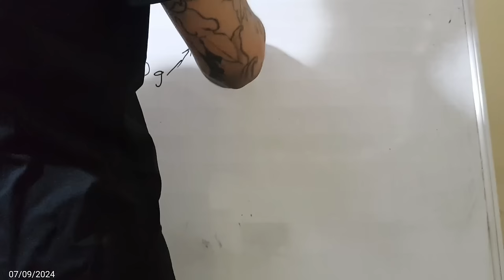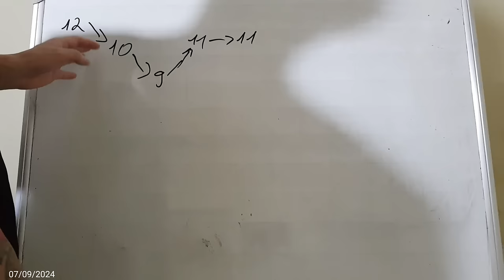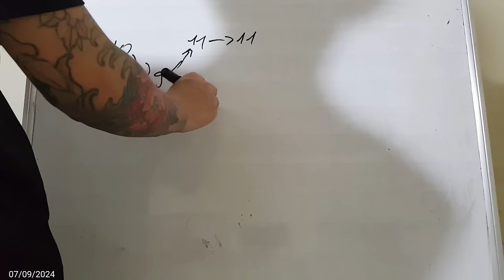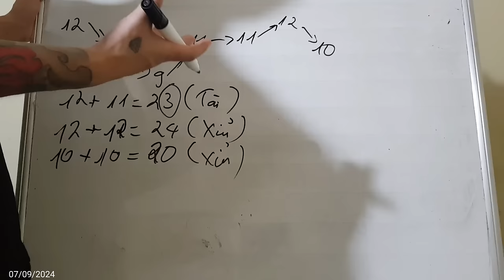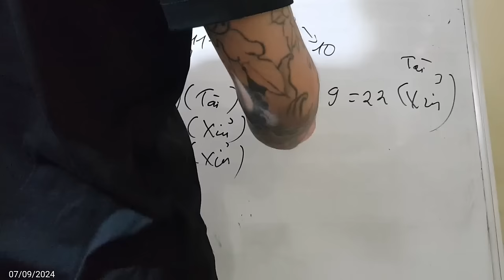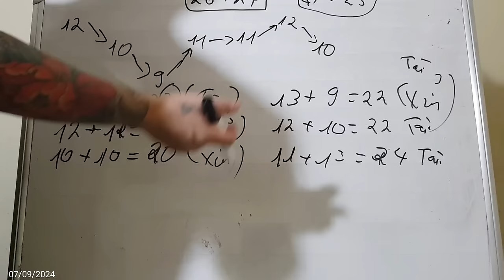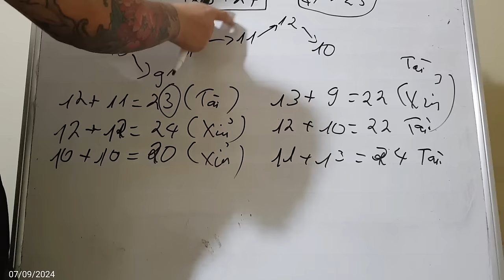Link Tải Sunwin | Tài xỉu Sunwin Hướng Dẫn Link Tải Sunwin chơi tài xỉu sunwin có dễ ?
1/ Game bài Sunwin là gì? Sunwin do người Việt Nam hay nước ngoài làm chủ?
1:11 Link Tải Sunwin
2:12 Link Tải Sunwin mới nhất
3:23 Hướng dẫn chọn link tải sunwin
4:34 Nhận biết link tải Sunwin fake
6:22 Vào LinkTải Sunwin tạo tk chơi  game
7:25 Chốt lãi Sunwin 2024